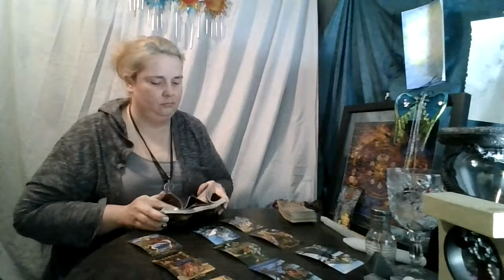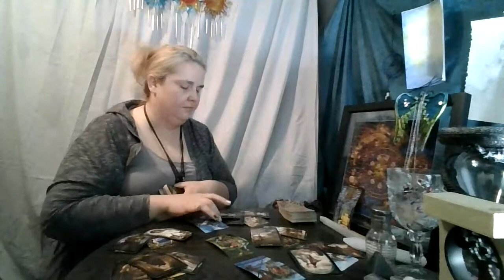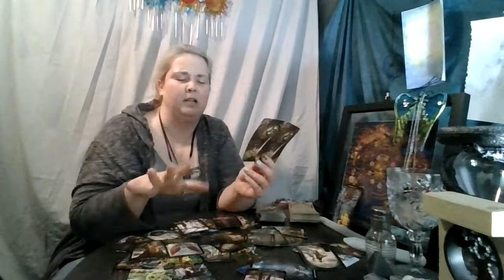Virgo 2nd 1/2 of May: